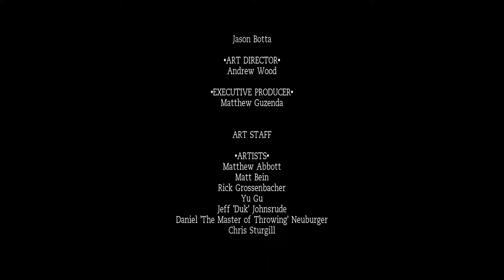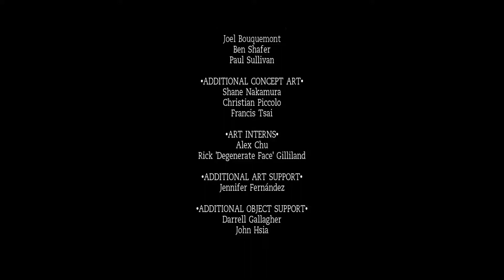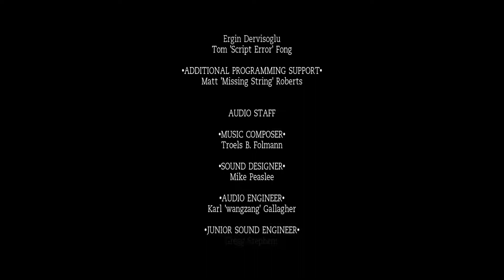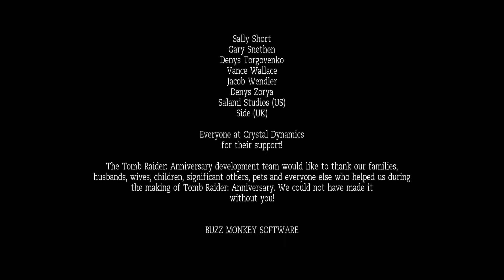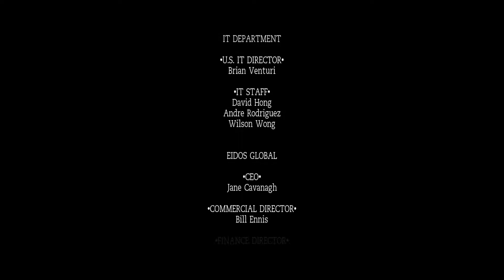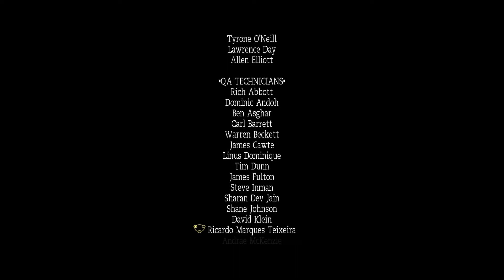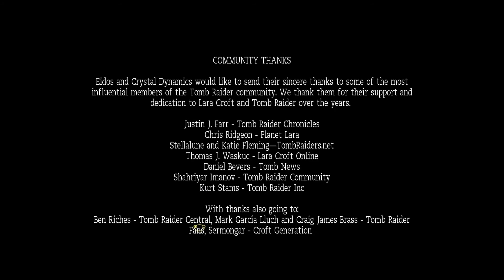Tomb Raider Anniversary HD 033 - Natlas Ende [Let's Play/deutsch]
Lara Croft Tomb Raider Anniversary Gameplay German/Deutsch
Verlorene Insel - Die große Pyramide